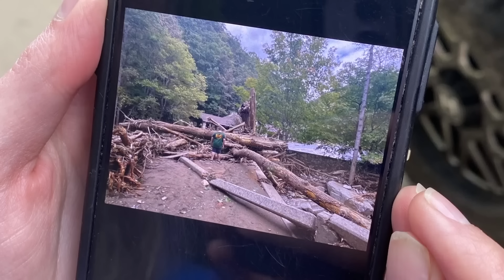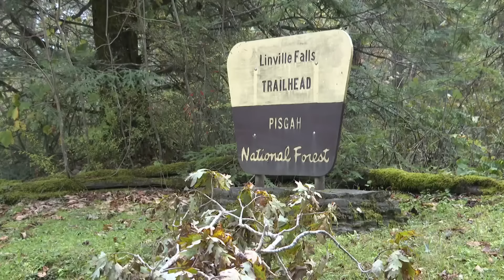Linville Falls could be without power for several weeks after Helene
Linville Falls Helene | Many of the roads in Linville Falls are either damaged or filled with debris from Helene's destructive path through North Carolina.